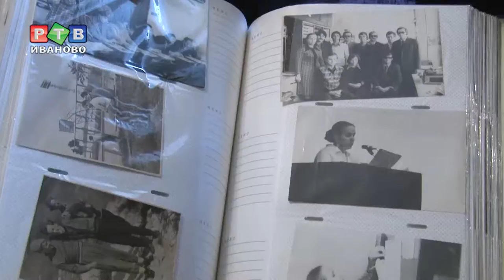Встретились по имени